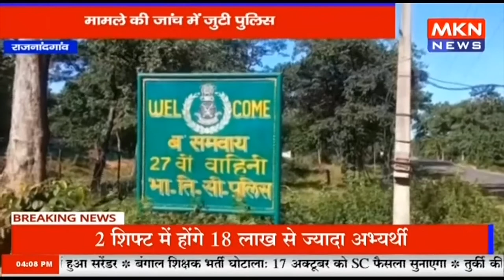राजनांदगांव- आरक्षक ने खुद को गोली मारकर की आत्महत्या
राजनांदगांव- आरक्षक ने खुद को गोली मारकर की आत्महत्या, मामले की जांच में जुटी पुलिस